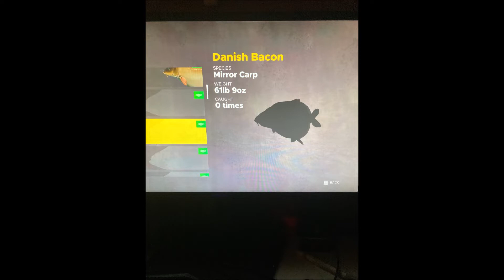fesh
i wonderful collection of random fish names from fishing sim world pro tour.

time to loop 34 seconds of home depot because yes

music is home depot theme,, obviously. and also i don't own it. obviously